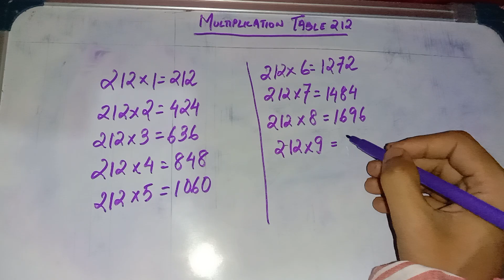Multiplication table of 212